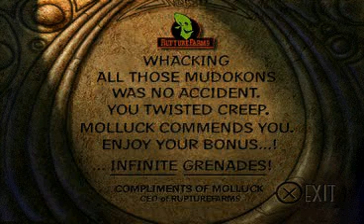Abe's Oddysee - Maximum Casualties (in 39 minutes, 42 seconds!) TA Speed Run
by dooty
psx